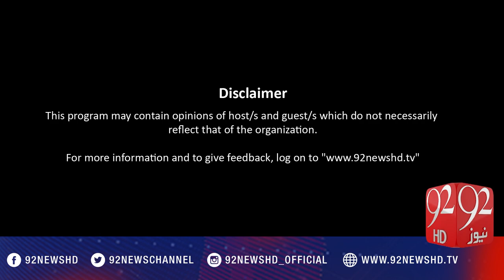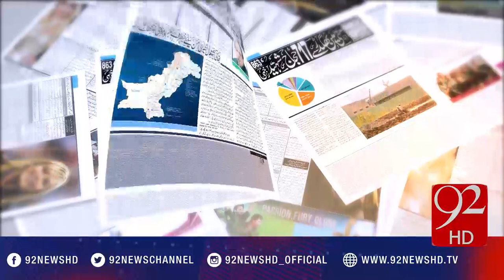Bakhabar Subh - 19-11-2016 - 92NewsHD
Watch Bakhabar Subh - 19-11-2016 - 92NewsHD